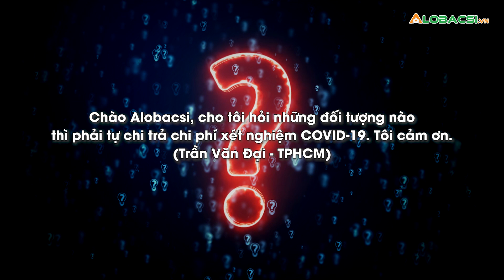Ai phải tự thanh toán chi phí xét nghiệm COVID-19 | Video AloBacsi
Chào AloBacsi, cho tôi hỏi những đối tượng nào thì phải tự chi trả chi phí xét nghiệm COVID-19? Tôi cảm ơn. (Trần Văn Đại - TPHCM).

MỌI GÓP Ý XIN GỬI VỀ:
Hợp tác nội dung:  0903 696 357